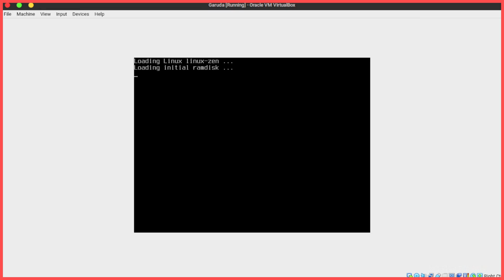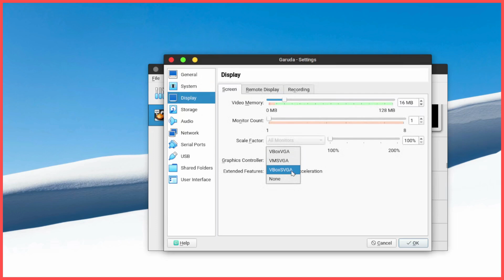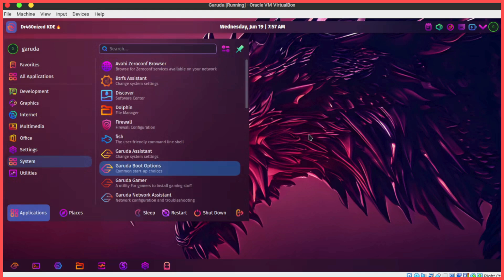Black Screen in VirtualBox? Here’s How to Fix It!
Welcome back to HighTech, your go-to channel for all things tech! 🚀 If you're struggling with the frustrating black screen issue in VirtualBox, we've got you covered! In this video, we'll guide you through easy and effective steps to get your VirtualBox up and running smoothly again. 💻✨

What You’ll Learn:

    ✅ Common causes of the black screen problem.
    ✅ Step-by-step troubleshooting tips.
    ✅ Best practices to prevent future issues.

Got Questions? Drop them in the comments below, and we'll be happy to help! 💬

🌟 Welcome to HighTech! 🌟

Join us on an exhilarating journey into the world of Tech! 🚀

🔍 Stay Updated!

Your support means the world to us! 🙏 Let's code, learn, and inspire! 💻✨